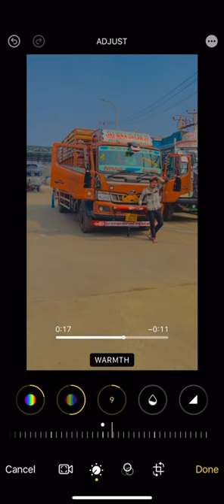IPhone 13 video editing // Truck video edit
how to edit video on iphone,
iphone video editing app,
video editing,
best video editing apps for iphone,
how to edit videos on iphone,
video editor for iphone,
iphone video,
vn video editor for iphone,
best video editor for iphone,
video editing on iphone,
how to edit video on your iphone

iphone 13,
iphone 13 pro,
video editing,
how to edit videos,
iphone video tips,
iphone 13 cinematic mode,
iphone,
how to edit slow motion videos in iphone,

truck videos,
trucks,
truck,
fire truck,
dump truck,
kids video,
monster truck,
learning videos,
lorry truck video,
trucks animation videos for kids,
video for kids,
lorry truck videos,
baby videos,
indian toy truck video,
lorry videos,
leo the truck,
monster truck videos,
jcb video,
fire truck videos for kids,
music video,
monster trucks,
toy trucks,
monster truck toys videos,
kids learning videos,
toy cars and trucks videos